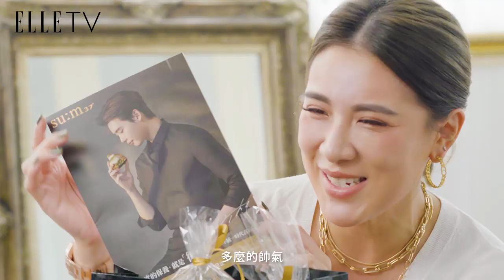【ELLE BeautyTUBE】 與歐巴零溫差篇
美肌達人Kevin老師與精算達人小禎
美妝周慶搶先開箱
找亮點、找優惠、找口碑，完整FOLLOW就對了！

☆【ELLE Horoscope】星座運勢：每月星座運勢、時尚占星專家蘇飛雅➨
☆【ELLESTAR】網星風格影音：流行、生活、美食、穿搭.